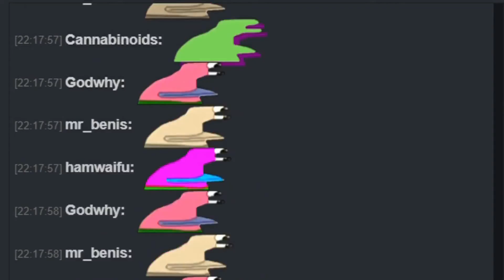welcome back borpa